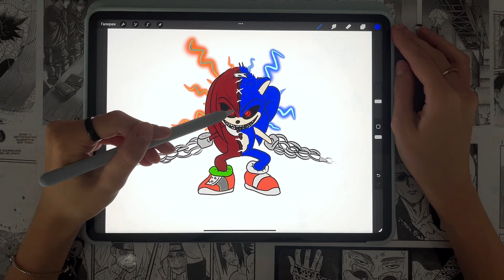Realistic Mutant Sonic and Knuckles Diorama In the Laboratory